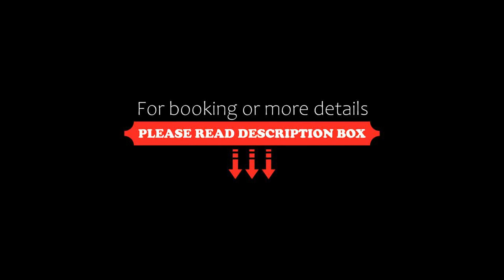La Solana Suites and Resorts by Cocotel, Puerto Galera, Philippines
About Property:
Set in Puerto Galera, La Solana Suites and Resorts by Cocotel offers beachfront accommodation a few steps from White Beach and offers various facilities, such as an outdoor swimming pool, a garden and a private beach area. All rooms feature a TV with cable channels and a private bathroom. The hotel features family rooms.
The units in the hotel are equipped with a kettle.
La Solana Suites and Resorts by Cocotel offers a ter...
Property Type: Hotel
Address: White Beach, 5203 Puerto Galera, Philippines
Searching For
1. La Solana Suites and Resorts by Cocotel - Puerto Galera - Philippines
2. La Solana Suites and Resorts by Cocotel - Puerto Galera - Philippines Address
3. La Solana Suites and Resorts by Cocotel - Puerto Galera - Philippines Rooms
4. La Solana Suites and Resorts by Cocotel - Puerto Galera - Philippines Amenities
5. La Solana Suites and Resorts by Cocotel - Puerto Galera - Philippines Offers and Deals
Audio Credit:
Track Title: Reasons To Hope
Artist: Reed Mathis